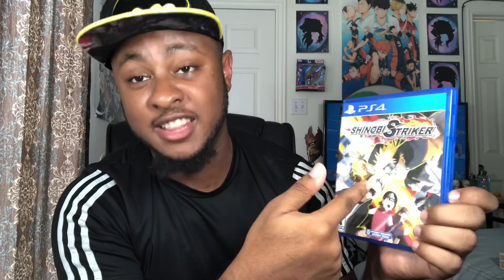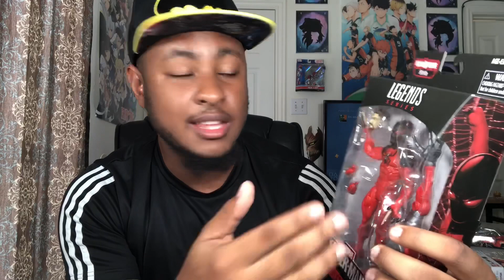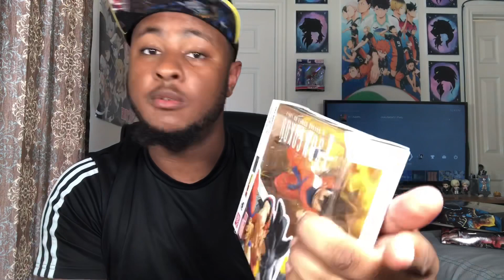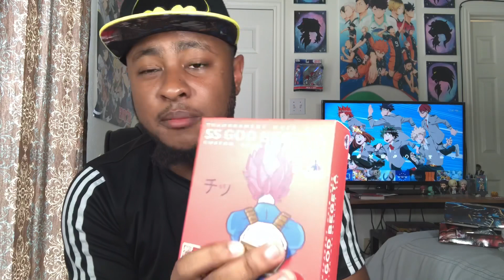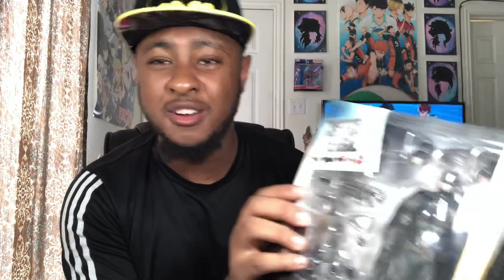EPIC Vaction Action Figure Haul & Unboxing Video: Marvel Legends, Mafex, SH Figuarts etc.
If you guys have been following me on Instagram then you are know I recently went on vacation. While I was out of town I managed to come across a lot of Marvel Legends That I felt were worth buying. Of course as you can see in this video I got my hands on them. I also had some things come in while I was away which I showcase in this video as well. This is probably one of my biggest action figure haul videos yet so I hope you guys enjoy. Of course follow me on everything that you see listed below for more content: